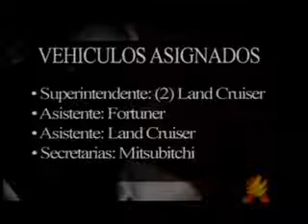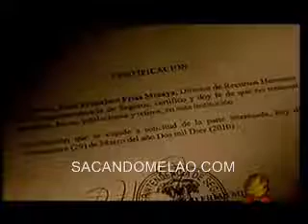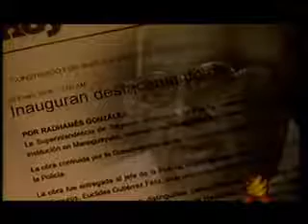Derroche de recursos en la superintendencia de seguros